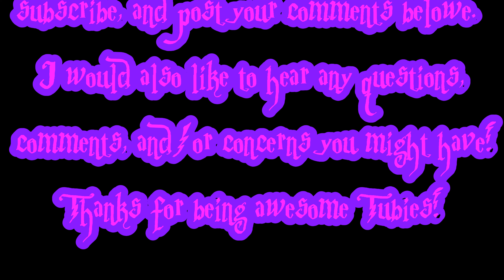Hello TellaTubies of the Interwebs!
This is my first video and helpful criticism is welcome